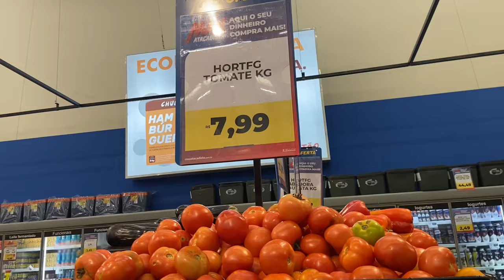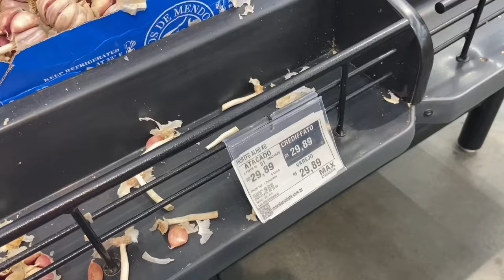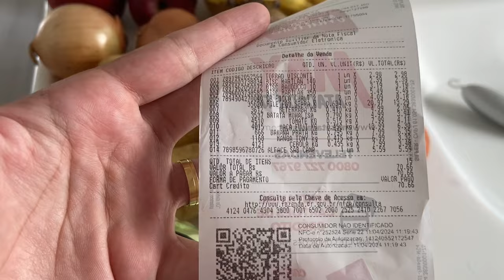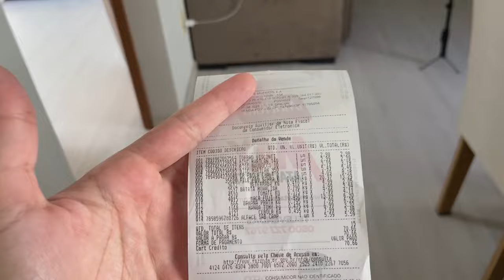VLOG ROTINA DONA DE CASA | compras no mercado, organização na casa, almoço fresquinho e delicioso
Fala meu povo lindo! Aqui a baixo vou deixar alguns recados importantes para voces!

🔔 Meus vídeos vão ao ar toda terça, sexta e domingo às 20:00

Adquira aqui o seu tapete Drytomita da Momo Lifestyle

Tenho um Instagram com achadinhos para nós dona de casa, com várias promoções de utensílios e produtos para nossa casinha.